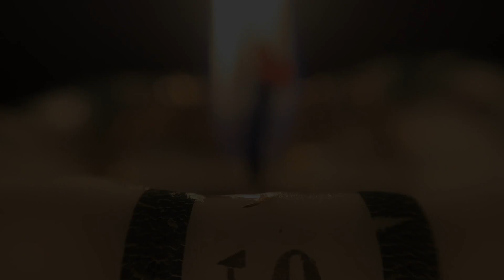White Winter Hymnal - Showkoret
Day 9 of the Advent Calendar, and it's time to go choral. Showkoret performs this Fleet Foxes cover, led by Marte Helleseter Hval at Showskolen in Hønefoss, Norway.

Recorded and mixed by Daniel Drumm at Gamlehuset Musikkstudio.